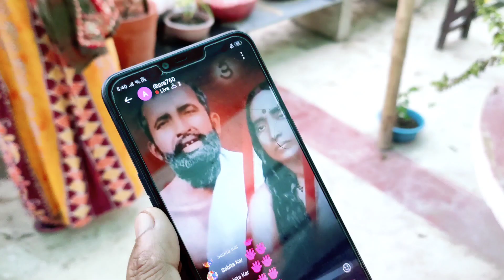👉মিলেমিশে করি কাজ সবাই মিলে মোগলাই খাবো আজ👈 🙂🥰😋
hi my all friends welcome back to the our channel 🥰🙏

আশাকরি আজকের ভিডিওটা তোমাদের খুব খুব ভালো লাগবে আজকের ভিডিওটা বিকালবেলা ছাদ বাগান থেকেই শুরু করেছি

প্রতিদিনের মতোই আজকেও চলে এসেছি বিকালবেলা ছাদ বাগান পরিচর্যা করতে মা আর আমি মিলে এখন সব গাছে জল দিয়ে দেবো তোমরা তো জানোই আমরা সব সময় মিলেমিশেই কাজটা করি

মা আর আমি মিলে ছাদ বাগান টা তো পরিচর্যা করে দিচ্ছে আর ছাদ বাগান পরিচর্যা আমরাই বেশিরভাগ করে থাকি আর এই নিচের বাগানটা পুরোটাই বাপিপর চর্চা করে থাকে এই দেখো এদিকে আমরা ছাদ বাগানের গাছে জল দিচ্ছি আর এদিকে বাপি পুরো নিচের বাগানটাতে ঘাস মারা ওষুধ দিচ্ছেন কারণ গরমকালে অনেক আগাছা অনেক বনগাঁ গাছ বের হয়ে যেগুলো বাপি প্রতি মাসে দুবার করে ঘাস মারা ওষুধ দিয়ে থাকে কারণ নিচের বাগানে অনেক ফুল গাছ আছে সকালবেলা ফুল তুলতে যেতে হয় তাই নিজের বাগানটা সবসময় টিপটাপ পরিষ্কার রাখা হয়

এদিকে তো ছাদ বাগান পরিচর্যা হচ্ছে আর তার সাথে সাথে দেখলাম এখন থেকেই ভোটের জন্য কেন্দ্র পুলিশ দিয়ে দিয়েছে আর ওরা এখন মার্চ করতে বেরিয়েছে আর সেটাও তোমাদের সঙ্গে শেয়ার করে দিলাম

তোমাদের তো বলেছি আমাদের এখানে এক বিশাল বড় কালীপুজো আর অনেক বড় একটা মেলা হচ্ছে আর সেটা দেখাও আমাদের ছাদ থেকে কিছুটা অংশ দেখা যাচ্ছে সেটাও তোমাদেরকে একটু দেখিয়ে দিলাম

ছাদ বাগান পরিচর্চা কমপ্লিট করে তারপর একেবারে মা সন্ধ্যা দিয়ে চলে গেল নিচে আর আমিও এদিকে এখন রান্নাঘরের চা বানিয়ে নিচ্ছি মায়ের লেখা চা বানানো কমপ্লিট হয়ে গেছে তারপর দুধ চা বানিয়ে নিচ্ছি সবার জন্য আর আমি তো চা খাই না তাই আমি দুধ দাও গরম করে নেব

তারপর চলে এলাম রাতের ডিনার বানাতে আজকে আমাদের ডিনারে চিকেন মোগলাই হচ্ছে আর সেই চিকেন মোগলাই তাই তোমাদের সঙ্গে একটু শেয়ার করে দিলাম কিভাবে বানাচ্ছি

আর আমরা রেস্টুরেন্টে খুব একটা খাই না খাই না বললে ভুল খাই কিন্তু খুব একটা খাই না যখন কিছু খেতে ইচ্ছা করে তখন ঘরেই বানিয়ে নিই আর কুশল রেস্টুরেন্ট স্টাইলে খাবার গুলো খুব সুন্দর বানায়
আজকে সবার ইচ্ছা করল মোগলাই খেতে আর ফ্রিজে কিছু সলিড মাংস ছিল তাই চিকেন মোগলাই বানিয়ে ফেললাম

camera used :  radmi k20pro 🥰